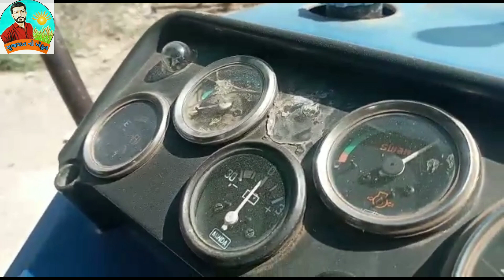Swaraj 735 | Farmtrac 35 | mahindra 275 | mahindra verito | juna sadhan vechav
બધાં ખેડૂત મિત્રો "ગુજરાત નો ખેડૂત" આ યુ ટ્યૂબ ચેનલ ને સબસકરાઈબ જરૂર કરી લેજો આ ચેનલ મા ખેડૂતો ને લગતા નવા ખેત ઓજાર,નવી કૃષિ યોજનાઓ, નવા ટ્રેક્ટર ની જાણકારી,નવી પાક સિંચાઈ યોજના ટ્રેક્ટર લે વેચ વગેરે જેવી માહિતી અપલોડ કરવાના છીએ.

           તો બધા મારા મિત્રો "ગુજરાત નો ખેડૂત" ચેનલ ને સબસકરાઈબ જરૂર કરજો.

ખાસ નોંધ :- અમારી ચેનલ માત્ર વાહન ની જાહેરાત કરે છે તમે બધા મિત્રો કોઈપણ વાહન લેતા પહેલા વાહન ની રૂબરૂ જાંચ પડતાલ કરી ને જ વાહન લેવુ અથવા પૈસા ની લેતી દેતી કરવી બાકી કોઈ પણ પ્રકારની જવાબદારી અમારી ચેનલ ની રહેશે નહીં માટે બધા મિત્રો એ નોંધ લેવી

        આજે આપણી પાસે 5 વાહન વેચાવ છે એની બધી માહિતી નીચે આપેલ છે.

(૧) :-  swaraj 735 fe
           કિંમત 2,00,000
           મોડલ 2005
           વિશાલ ભાઈ
           મોબાઇલ નંબર:-

(૨) :-    mahindra b275
            મોડલ 2001
            કિંમત 1,40,000
            મહેન્દ્રા ભાઈ
            મોબાઇલ નંબર :-

(૩) :-  Farmtrac 35
          મોડલ 2007
          કિંમત 2,25,000
          પ્રકાશ ભાઈ
          મોબાઇલ નંબર :-

(૪) :- mahindra verito d4
         કિંમત 1,30,000
         મોડલ  2011
         લખુ ભાઈ
         મોબાઇલ નંબર :-

(5) :- mahindra b275
         વેચાઇ ગયું છે

             કોઈ પણ મારા ખેડુત ભાઈઓ ને ટ્રેક્ટર કે કોઈ અન્ય વાહન અમારી ચેનલ મા વેચવા મુકવુ હોય તો અમારા વોટ્સએપ નંબર 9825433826 ઉપર કોન્ટેક્ટ કરી શકે છે.

                 ખેડૂતમિત્રો તમારે જે તે વસ્તુ વેચવા મુકવી હોય એના ૪,૫ ફોટા આડો ફોન રાખી ને પાડવા અને એક નાનકડો વિડિયો અમારા વોટ્સએપ નંબર પર મોકલી શકો છો

            આવા વધુ વિડીયો માટે ગુજરાત નો ખેડૂત યુ ટ્યૂબ ચેનલ ને સબસકરાઈબ જરૂર કરજો